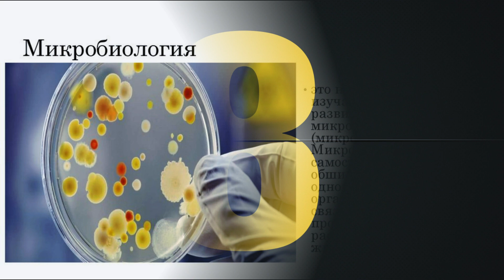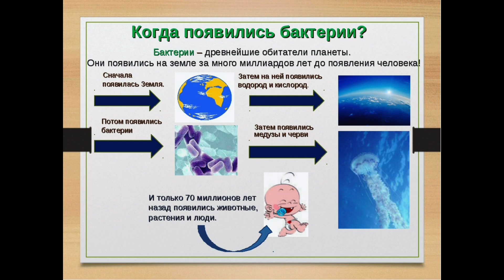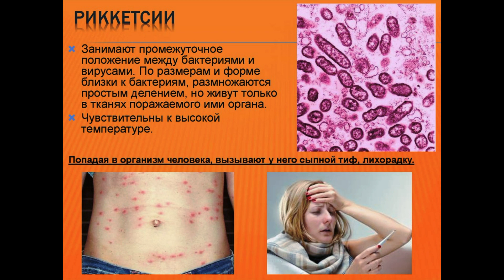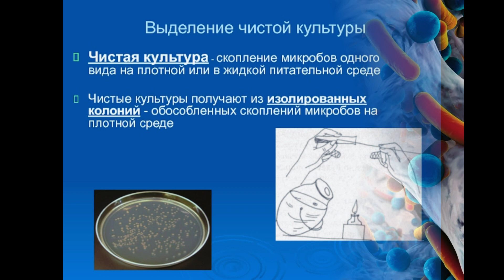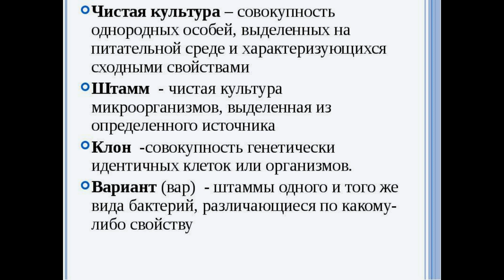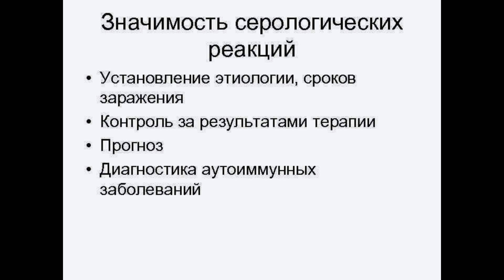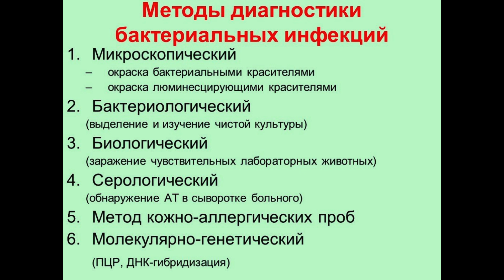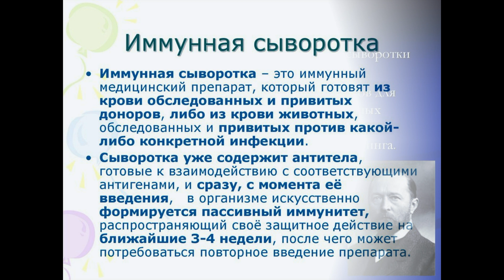Микробиология за 7 минут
Микробиология за 7 минут, открытие микроорганизмов, классификация микроорганизмов, эукариоты и прокариоты, их представители, микробиологические методы и их использование, иммунобиологические препараты для профилактики и лечения

для рекламных предложений:
банковские реквизиты:
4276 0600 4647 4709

Условно-патогенные микробы

Мелодия Души

Протозойные инфекции

Общая микробиология

ЗООНОЗЫ

Клостридиозы

Вирусные инфекции

частная микробиология

Гороскоп- здоровье

ЗОЖ

Популярная микробиология"

МИКРОБИОЛОГИЧЕСКАЯ ДИАГНОСТИКА

ВИРУСЫ

ИММУНИТЕТ

ЭКОЛОГИЯ МИКРООРГАНИЗМОВ

ГЕНЕТИКА

ИНФЕКЦИИ

Семейный архив

Covid-19